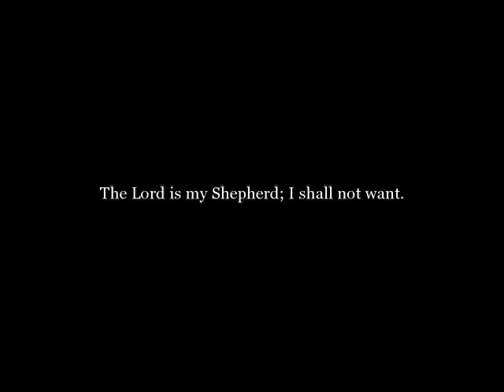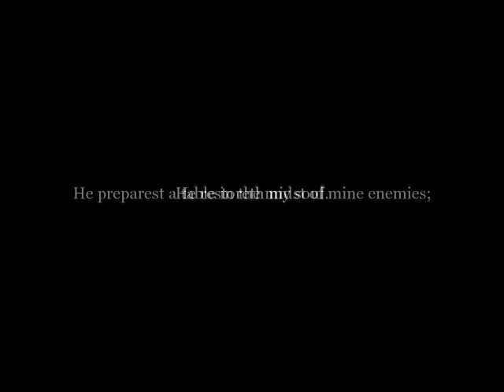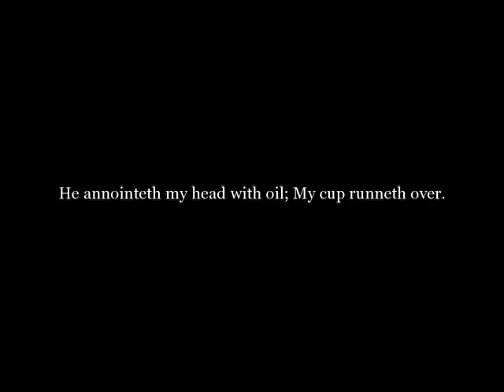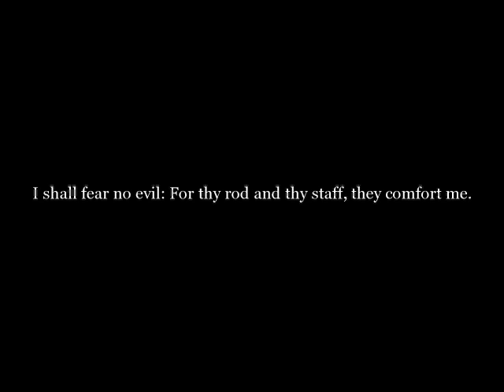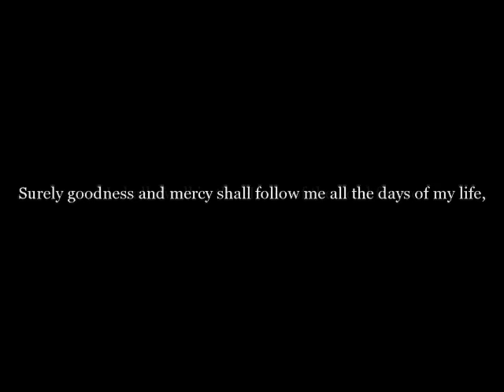Tom Kenyon - The Ghandarva Experience - 23rd Psalm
I'm no Christian, but this one really touched my heart.